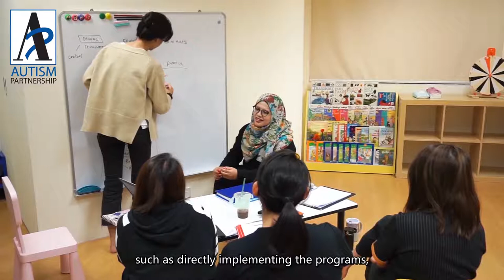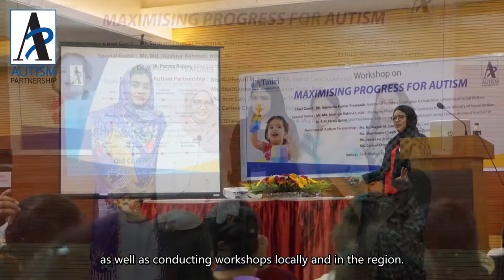Ms. Nurhayati Ismail, Behavior Consultant - Autism Partnership Singapore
"It brings me the most joy to know that I am making a difference in the lives of the children and families that I work with. I am really happy that I am able to do what I love and help others through it." ✨👨‍👩‍👦

Having been in this field for two decades, our Behavior Consultant, Ms. Nurhayati M Ismail (MSc ABA, BCBA), talks about her experience and ongoing passion to help children and families in need. In this video, she also shared that continuous learning is what she loves most about working at AP! 👩‍🏫🏫

Today, Ms. Nurhayati provides clinical support and case management to families in Singapore and regionally. She conducts training, lectures, and workshops for parents, schools, and professionals. Currently, she oversees our Little Learners school preparatory program and social skills group for children of various ages.